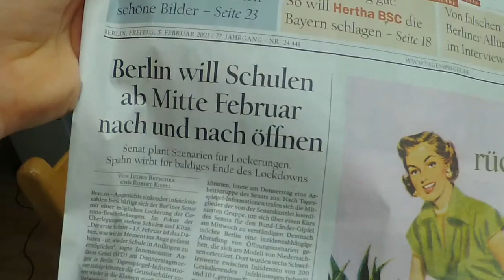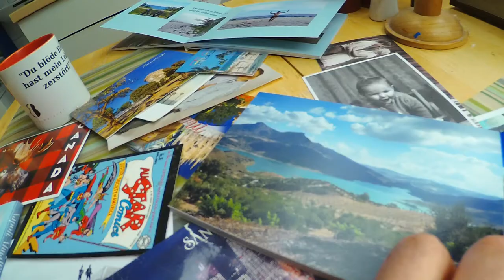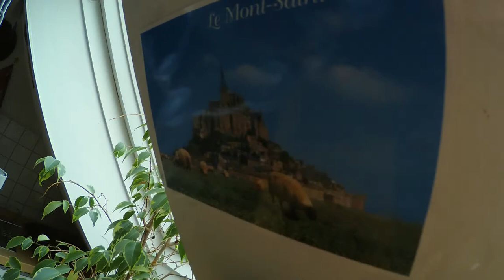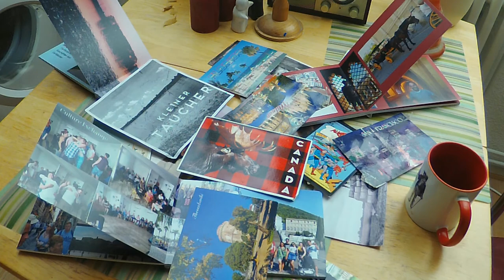Doppelter Espresso (von Erik Burmeister)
Musik/Mix/Video: Erik Burmeister